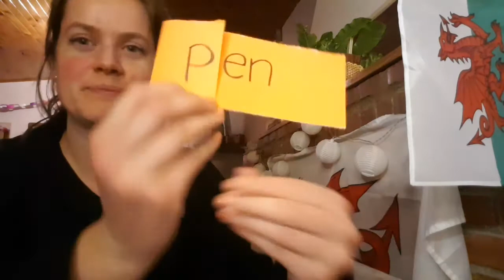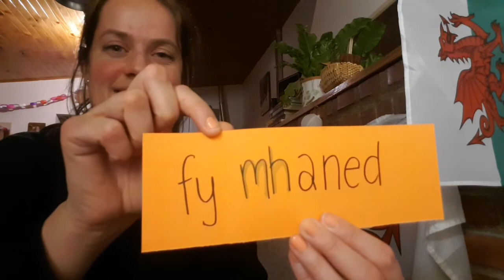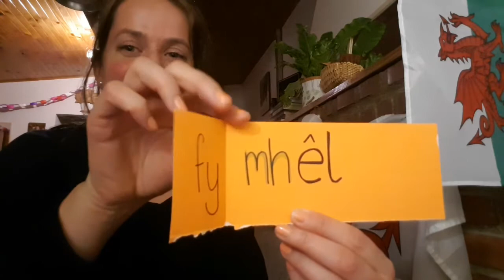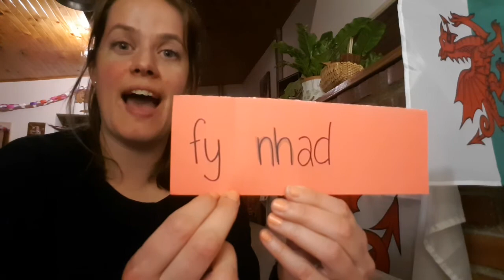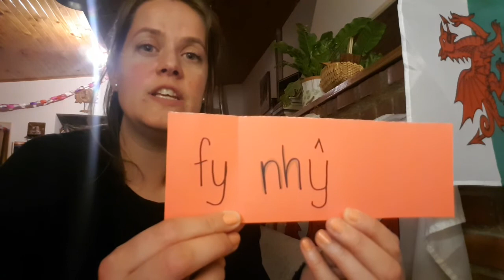Otro mes de galés - Gwers 17 (adjetivo posesivo mi/mis FY)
¡Aprende GALÉS! Sesiones diarias de galés para principiantes con una maestra de Gales. - Cwrs Cymraeg dyddiol i siaradwyr Sbaeneg gyda athrawes o Gymru. Learn Welsh through the medium of Spanish! Daily sessions for beginners. -
EN ESTE VIDEO:
y trydydd ar hugain o Hydref (23ain) - 23/10/20
Fedra i ddim, sori - No puedo, perdon
Fy - mi/mis
fy ffrind (i) - mi amigo/a
fy rhieni (i) - mis padres
fy chwaer (i) - mi hermana
fy ffôn (i) - mi teléfono
fy + mutación nasal (PTCBDG)
fy mhen i (pen) - mi cabeza
fy mhasport i (pasport) - mi pasaporte
fy mhêl i (pêl) - mi pelota
fy mhaned i (paned) - mi taza de te
fy nhad i (tad) - mi padre
fy nheulu i (teulu) - mi familia
fy nhref i (tref) - mi ciudad
fy nhŷ i (tŷ) - mi casa
Ble mae fy ffôn i? - Dónde está mi celular?
Ble mae fy mhasport i? - Dónde está mi pasaporte?
Wyt ti eisiau dod i fy nhŷ i? - Querés venir a mi casa?
Wnei di siarad efo fy nhad i? - Podés hablar con mi padre?
Wnei di basio fy mhaned i, plis? - Podés pasarme mi taza de te, por favor?
plant - niños
problem - problema
taith - viaje
tocyn - boleto